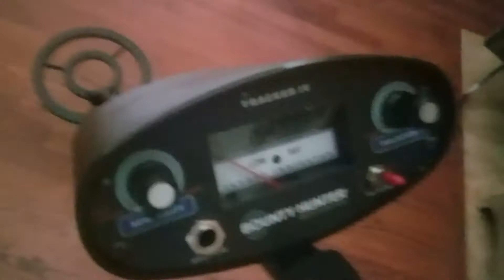New things may be coming!!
Sooo. I got a metal detector. This may or may not turn into a channel where I just metal detect stuff now. Either that, or an animation/Minecraft game play channel. Idk yet.